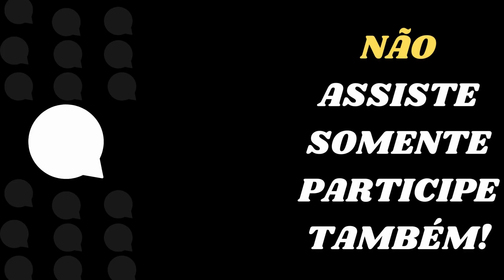APROVADO!!! Substituta de Iludida Conheça Agora ( Sadakatsiz )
Em Primeiro Lugar: Mil e Uma Noites. Essa novela conta a história de Sherazade, uma arquiteta viúva que precisa de dinheiro para o tratamento de seu filho doente. Ela aceita se casar com Onur, um empresário rico e mulherengo, que lhe oferece uma grande quantia em troca de uma noite de amor. Porém, o que era para ser um acordo passageiro se transforma em uma paixão intensa e complicada. A novela já foi exibida no brasil pela band e foi um grande sucesso.

Em Segundo Lugar:  Amor Proibido: Essa novela narra o romance proibido entre Bihter, uma jovem casada com um homem rico e mais velho, e Behlül, o sobrinho de seu marido. Os dois se envolvem em uma relação secreta e perigosa, que pode colocar em risco suas vidas e as de suas famílias. A novela foi protagonizada por Beren Saat e Kıvanç Tatlıtuğ, dois dos maiores astros da Turquia

Em Terceiro Lugar: Fatmagül : Essa novela aborda o drama de Fatmagül, uma jovem que é estuprada por quatro homens em uma noite. Um deles é Kerim, que se casa com ela para protegê-la da vergonha e da vingança dos outros. Porém, o casamento forçado se torna um desafio para os dois, que precisam lidar com o trauma, o preconceito e a busca por justiça. A novela também foi transmitida no Brasil pela Band e teve uma ótima audiência

Em Quarto Lugar: Ezel: Essa novela é uma adaptação moderna do clássico O Conde de Monte Cristo, de Alexandre Dumas. Ela conta a história de Ömer, um jovem que é traído por seus amigos e sua namorada, que o acusam de um crime que ele não cometeu. Após passar anos na prisão, ele escapa e assume uma nova identidade: Ezel, um homem rico e sedutor, que volta para se vingar de todos que o fizeram sofrer.

Em Quinto e Último e mais importante: El Sultán: Essa novela é uma superprodução histórica que retrata a vida de Suleiman, o Magnífico, o maior sultão do Império Otomano. A novela mostra as conquistas, as intrigas, as guerras e os amores do sultão, especialmente sua paixão por Hürrem, uma escrava que se torna sua esposa e sua maior aliada. A novela foi um fenômeno mundial e foi exibida em mais de 70 países .